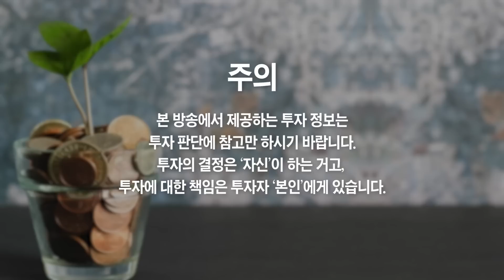뜨거운 2차전지 지금이라도 사야 할까? 팔아야 할까? (박제영 차장)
뜨거운 2차전지 지금이라도 사야 할까? 팔아야 할까? (박제영 차장 2부)
- 한국투자증권 박제영 차장

2차전지 대장주는 당연히 바로 '이 주식' 입니다
중국 배터리 '이것만큼은' 한국 2차전지 정말 위험합니다